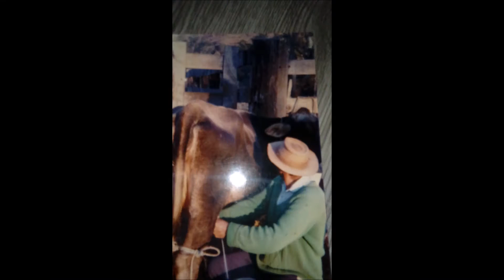Video Silas Dvd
Lizi Telemensagens